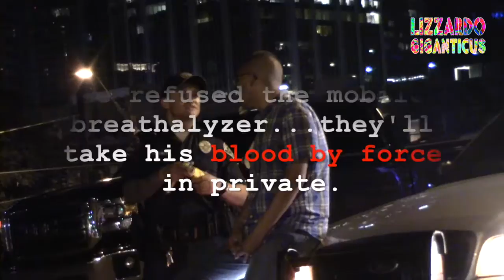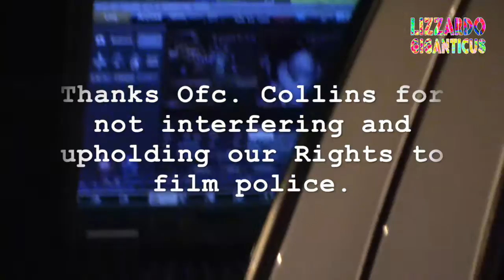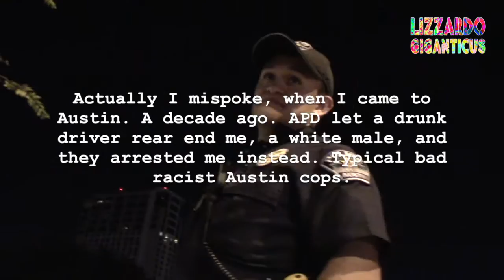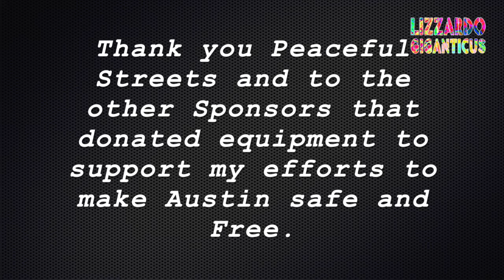DJ Potato pops during DWI stop 6th street arrest 07 02 2016 Part 2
Part 2

loc: 6th street entertainment District, corner parking lot on 7th and Trinity streets.

Brief: After DJ Potato pops, he does more cop trickery and then gets arrested anyhow. With more evidence against him by participating in police-coerced self-incrimination.  Go ask a lawyer about that before it happens to you too.

 So here I am out on another weekend solo copwatch, alone.  And I happen on a late night DWI stop. The Man is said to be DJ "Potato" that alone was interesting.  The DWI stop is slow. The man is having issues, then he pops, on cop video camera. Ooopsie!

I keep filming to document and make sure the cops don't further abuse him.  Other than his 5th amendment Rights that is.

His friends come and try to help.

If there were more people filming regularly, no one would even notice me. I'm just one little guy, doing a humble duty to the People.

The man does get arrested. He didn't hurt anyone, it should be a Civil issue, but that's not in Austin yet, only in Houston from what I hear. But you also don't need to be drinking at all to get a pseudo-dwi in Austin. And it's a no-refusal weekend, they will strap you to a bed and put you in a choke hold and forcibly poke you with a needle and draw blood. That's what that means.

Good times!  Just in time for Independence day, how disrespectful.